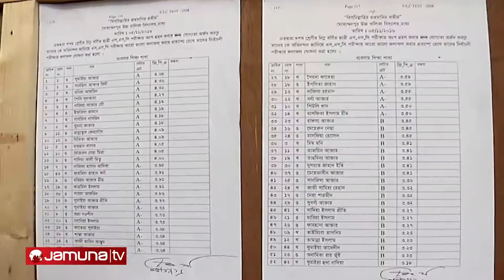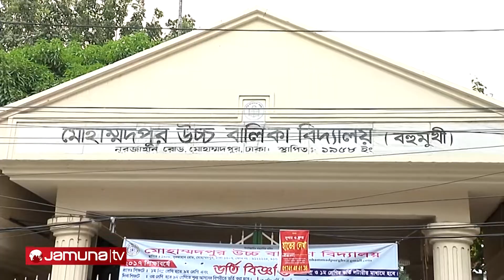Muhammadpur Girls High School Exam Fee Corruption